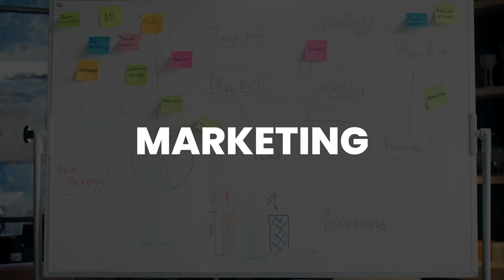Feeling Stuck in Real Estate? Discover How Proven Realty Can Transform Your Career! | Join Our Team!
🚨 Feeling like you're on an island as a real estate agent? Unsure how to navigate all the changes with NAR and the market? 🤔

Join Proven Realty, brokered by eXp, and tap into a family of 30+ real estate pros and 12 dedicated support staff! We take care of the back-end work—paperwork, contracts, marketing—so you can focus on doing what you do best: helping clients!

Our team culture is family-first, and with a motto like “Iron Sharpens Iron,” we’re committed to helping you grow both personally and professionally.

Want to see if Proven Realty is the right fit for you? Let's sit down for a private, confidential chat.

👉 Connect today for more info and discover how our team can help take your business to the next level!